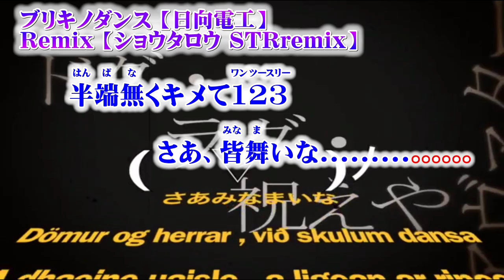【ニコカラ】ブリキノダンス STRremix【off vocal】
日向電工 様の『ブリキノダンス』のremix版ニコカラ（カラオケ字幕）です((( ○┓ﾍﾟｺｯﾘ

歌詞中の「狂を急ぐ」は動画では「きょうをせぐ」にしてますが
「きょうをいそぐ」などいくつか説があるのでお好きな方で
指摘のコメがありましても荒れ防止のため皆さまはスルーでお願いします